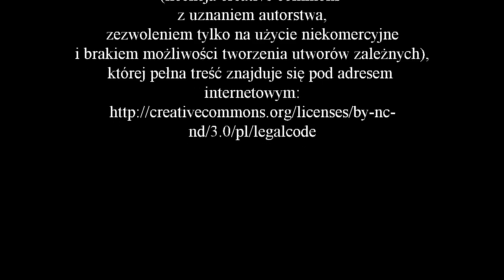Wywiad z profesor Zofią Sulgostowską - część 3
Zapraszam do obejrzenia trzeciej części wywiadu z profesor Zofią Sulgostowską, w trakcie którego opowie mitach związanych z epoką kamienia, burzliwej końcówce współpracy z prof. Stefanem Krukowskim oraz o polskiej szkole archeologii.

Podziękowania dla:
- prof. Zofii Sulgostowskiej, która zgodziła się udzielić wywiadu.

Miłego oglądania
Zbyszek Kubiatowski